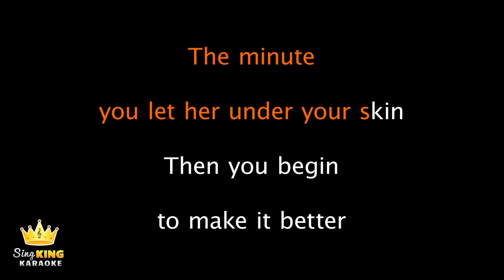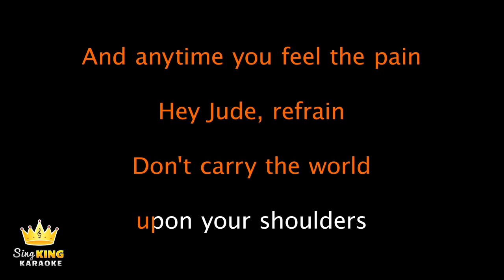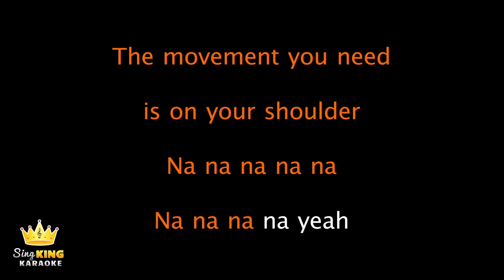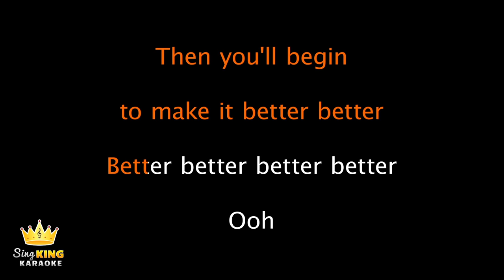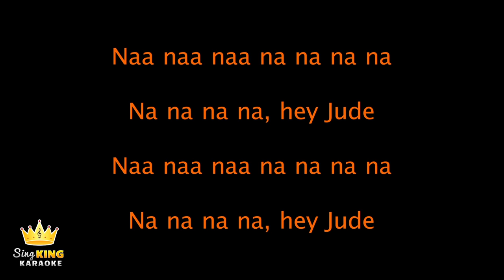The Beatles - Hey Jude (Karaoke Version)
Karaoke sing along of “Hey Jude” by The Beatles from Sing King Karaoke